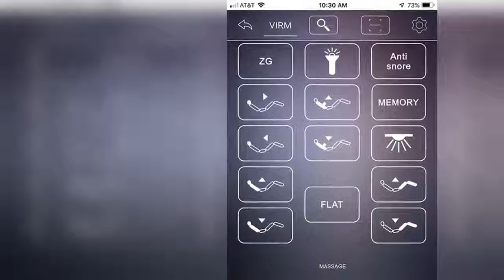Sven & Son Split King Adjustable Bed Base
Sven & Son Split King Adjustable Bed Base (Lumbar & Head Tilt) Platinum (Adjustable Frame (Base ONLY))

✅NEW Sven & Son Quality meets functionality, Adjustable bed base with Individual Lumbar & Pillow Tilt moves you approximately 8" Closer to your headboard and nightstand
✅5 Year Bumper to Bumper warranty $0 Deductible Pillow Tilt- no more bunching pillows behind your head. Adjustable Lumbar allows you to adjust the firmness and support of your mattress
✅2 Wireless Backlit Programmable Remote Features include a flashlight, Separate Lumbar & Head control, 18 Button remote with One Touch Flat Anti Snore, Zero Gravity, and pre-set button. Emergency power down feature. Platform bed zero clearance compatible. Furniture Grade Upholstery in Black
✅Interactive Massage Units: Target aches & pains directly with multiple Level massage with Pulse, Wave, and Full Body Vibration. Mattress Retention bar system, 3" 6" and 9" Adjustable Legs, 1700 lb. total max lifting capacity, Independent head incline: 0 - 75 degrees, foot incline 0 - 45 degrees; dual USB charging stations on both sides of the head
✅Mobile App for Apple iOS/Android uses your iPad iPhone or Android to control all of the functions of the Sven & Son Power Base no need to use your remote! Individual pillow tilt Helps Snoring, Under Bed LED Lighting 5 Star Customer Service 25 Year Warranty